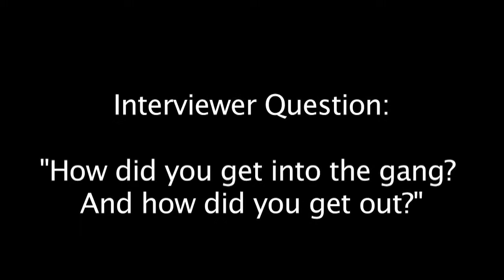Daniel Argueta: To Get Forward In Life